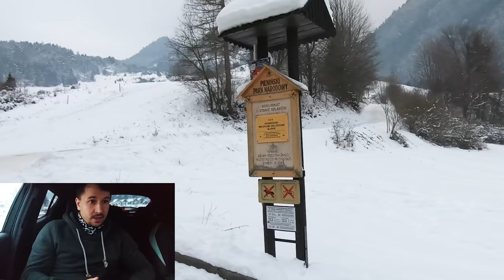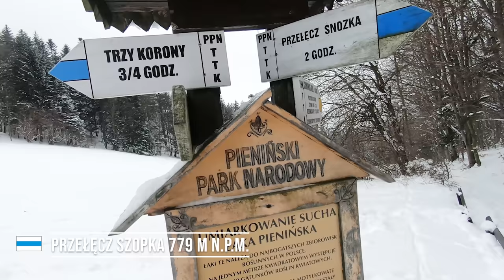Zimowe wejście na Trzy Korony. Co zabrać w góry zimą?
Produkty  Yfood możecie dostać tutaj:
⚠️Kod zniżkowy na produkty marki YFood - MANIAK10

Zapraszam Was dzisiaj w Pieniny które odwiedziłem kilka dni temu. Szlak na Trzy Korony ze Sromowców Niżnych to idealna opcja dla kogoś kto nie ma całego dnia na chodzenie po górach, a chciałby wybrać się gdzieś na piękny spacer.

Muzyka:
'The Miracle of Flight - Scott Buckley